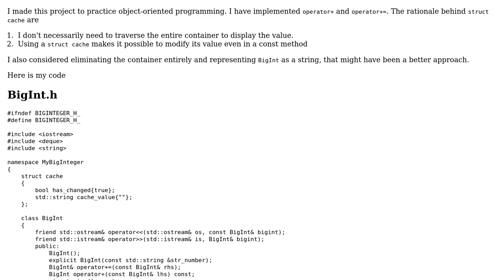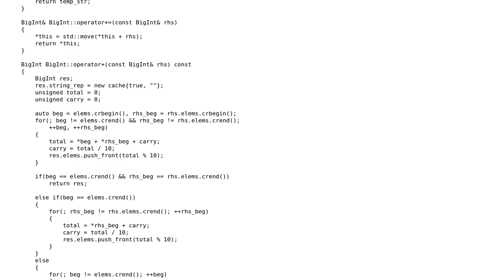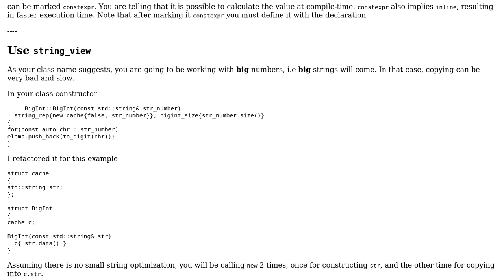Code Review: A BigInteger class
With thanks & praise to God, and with thanks to the many people who have made this project possible! You are responsible for your own actions.